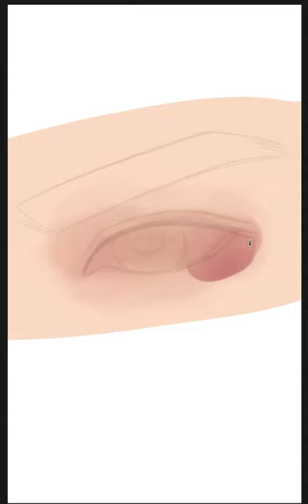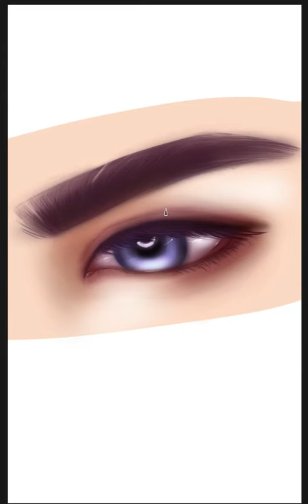"Staring into Creativity: The Eye as a Canvas"